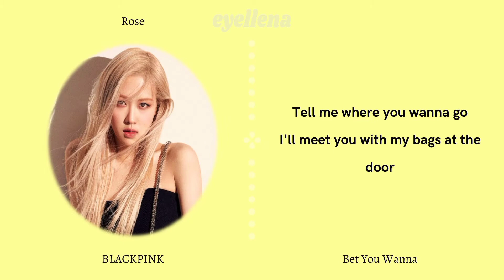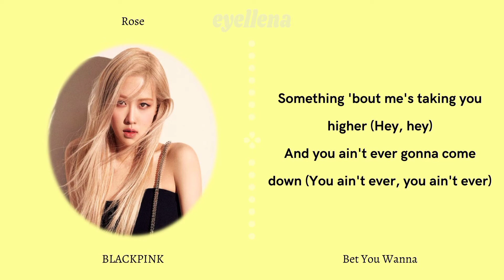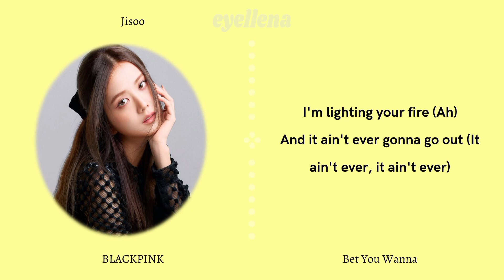BLACKPINK (블랙핑크) FT. CARDI B - Bet You Wanna | Easy Lyrics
The pictures and the song do not belong to me.
CTTO.